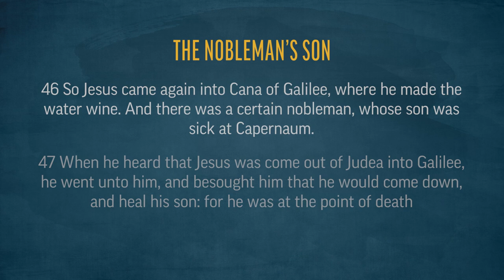Christ's Healing Reaches Us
Josh Matson speaks to Jesus' ability to meet us where we are at, using literal examples from John's gospel.